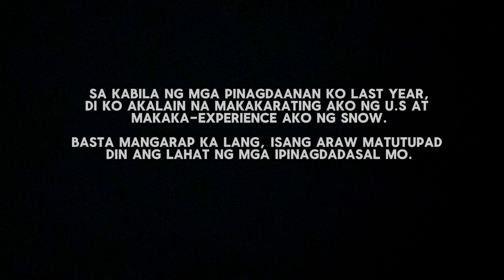VLOG# 4 - First Snow Experience in the US | -18C in Kansas [with English subtitles]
First time to experience snow! Iba talaga pag first time! Haha pagpasensyahan niyo na ngayon lang talaga ako nakakita! Hope you will enjoy my vlog !